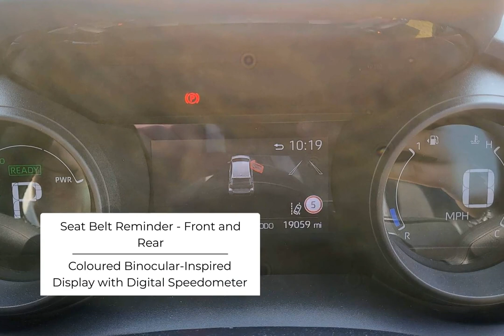Toyota Yaris Design-SLM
Check out this Toyota Yaris Design 2021 with 19059 miles, Automatic transmission in . Let us give you a quick overview of the specification: 8in Multimedia Screen, Acoustic Windscreen Glass, Active Headrests, Alarm and Immobiliser, Automatic Air Conditioning, Automatic Headlights, Autonomous Emergency Braking, Bluetooth Connectivity, Coloured Binocular-Inspired Display with Digital Speedometer, Electric and Heated Door Mirrors, Electronic Parking Brake, Front Fog Lights-LED, Front Passenger Airbag On-Off Switch, Glovebox, LED Headlights, Leather Gear Shift, Pollen Filter, Rear Privacy Glass, Reversing Camera, Seat Belt Reminder-Front and Rear, Shark Fin Antenna, Smartphone Integration including Apple Car Play and Android Auto, Soft-Touch Instrument Panel, Speakers x4, Split Folding Rear Seats-60-40, TPMS-Tyre Pressure Monitoring System, Toyota Safety Sense 2, Toyota Touch 2 Multimedia System with DAB Radio, USB Connectivity x3, VSC-Vehicle Stability Control. At SLM, we are redefining the dealer experience. Purchasing, selling, and servicing your car, tailored to you & easier than ever.